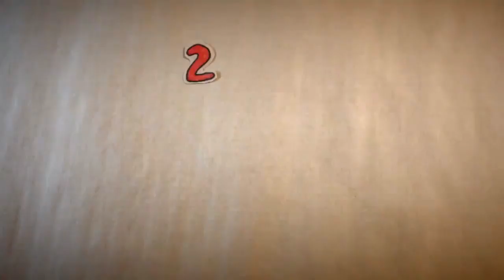Побажання від ЧЕСНО на 2016 рік!